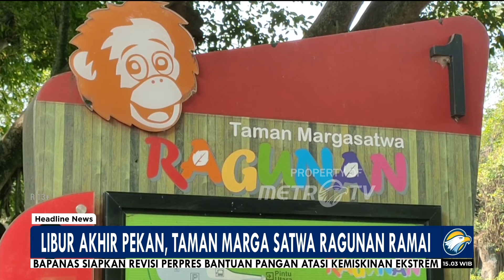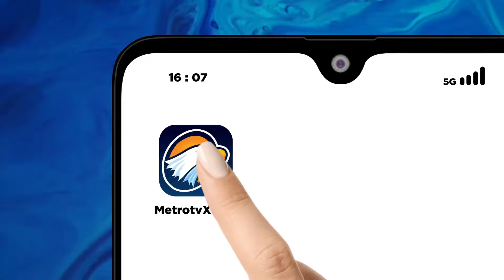Taman Marga Satwa Ragunan Dipadati Pengungjung Saat Libur Akhir Pekan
MetroTV, Taman marga satwa Ragunan Jakarta menjadi salah satu destinasi wisata yang banyak dituju pengunjung di momen liburan, pengelola Ragunan memprediksi terjadi lonjakan pengunjung pada hari ini kepala humas Ragunan wahyui Bambang mengatakan lonjakan terjadi pada momen liburan akhir pekan tercatat lebih dari 2900 pengunjung datang ke Ragunan